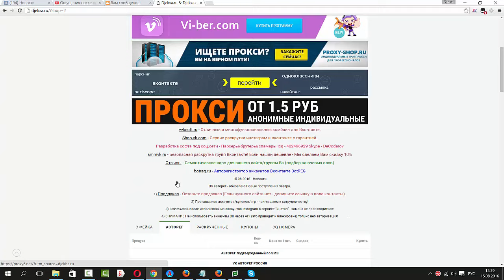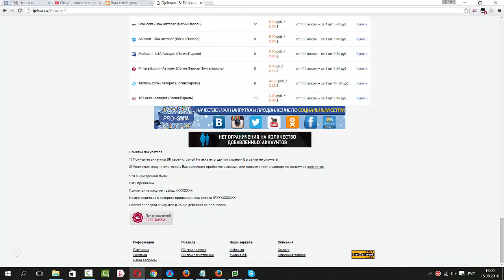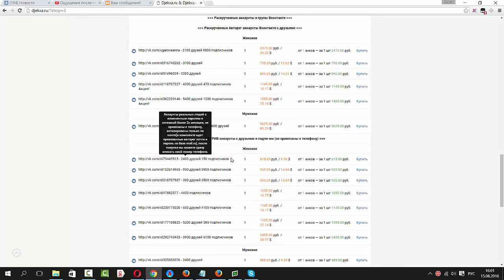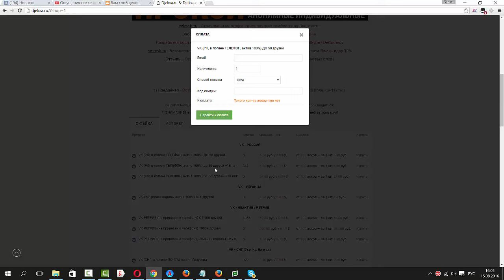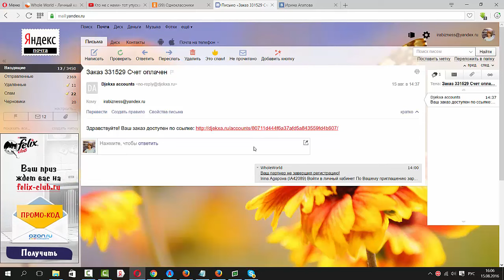Как и где купить аккаунты вконтакте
Как и где купить аккаунты вконтакте мой скайп irabizness я вк